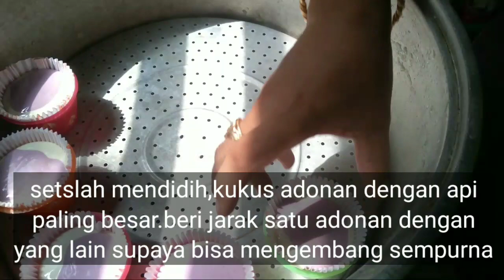RESEP BOLU KUKUS MEKAR TANPA SODA UNTUK 50 BIJI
Assalamualaikum wr.wb.
divideo kali ini saya akan berbagi resep membuat bolu kukus tanpa sida tapi hasilnya tetap lembut dan mekar sempurma.dan kali ini saya akan membuat versi pesanan.

bahan bahan

600 gr tepung terigu
450 gr gula pasir
400 ml air
250 gr telur utuh (ditimbang beserta cangkang/kulitnya)
1 saset vanili bubuk
1 sdm sp
3 saset SKM putih

sedikit pewarna makanan
plastik opp 11×11
paper cup ukuran sedang

1 resep ini jadi sekitar 50-51 biji dengan paper cup sedang.
 @pastikan bahwa semua bahan masih bagus
@ karena disini saya tidak memakai kain serbet pada tutup panci,maka sebelum panci ditutup,diap kering dulu.ini fungsinya supaya air tidak menetes pada bolu
@ taruh adonan setelah air mendidih dengan api paling besar sehingga menghasilkan uap banyak dan bisa mekar sempurna
@beri jarak antara satu adonan dengan adonan yang lain supaya pada saat mekar tidak saling berhimpitan
pastikan selalu mengecek air kulusan supaya tidak ada gosong
@pada saat menangkat bolu,api jangan dimatikan dulu.biarkan tetap menyala.

semoga bermanfaat